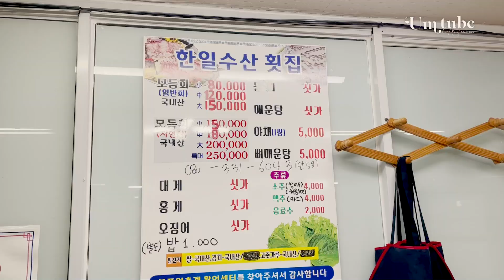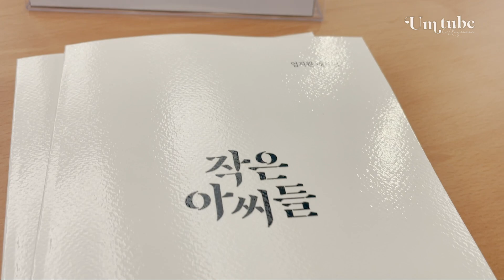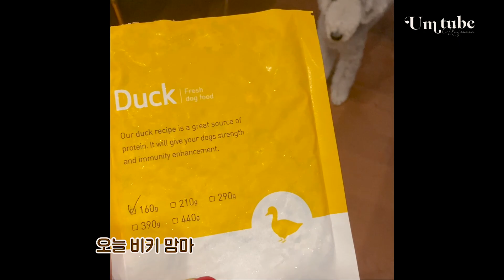골프🏌🏻‍♀️와 스키⛷가 공존하는 3월 vlog⛳️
안녕하세요 엄튜브 친구님들!
매주 만나다가 오랜만에 영상이죠?
3월은 스키와 골프가 공존하는 달이었어요.
스포츠를 너무 사랑하는 저...^^
하지만 이제 다시 배우 본연의 모습으로 돌아갑니다!